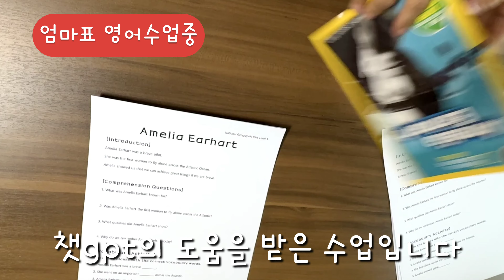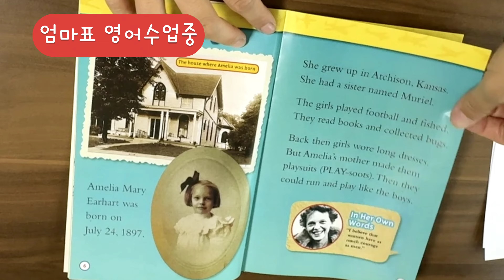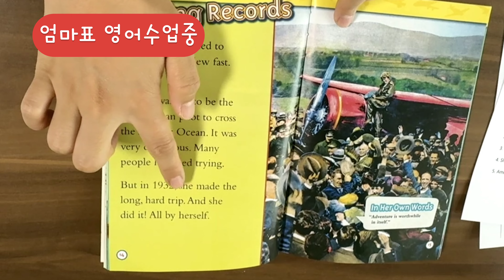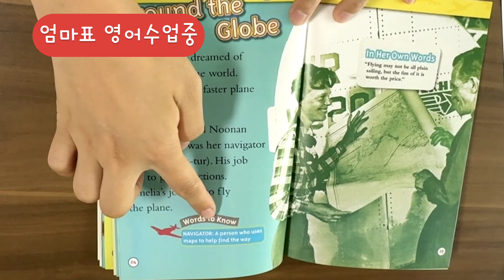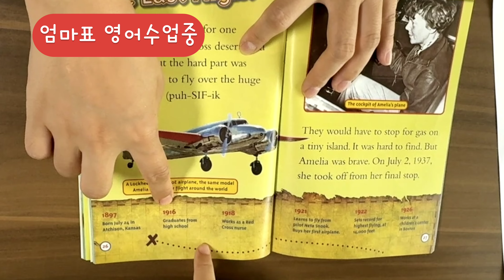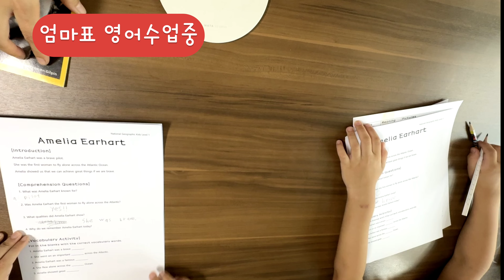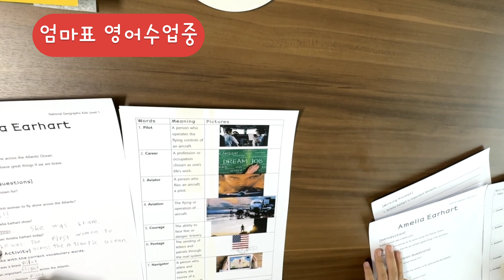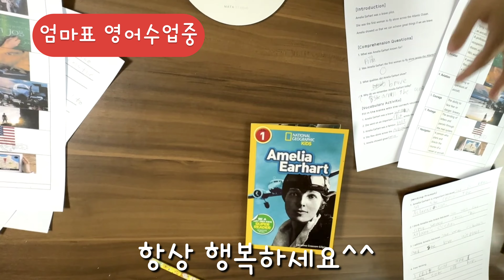[엄마표영어수업]National Geographic Kids Level1 Amelia Earhart_Mom's English class_내셔널지오그래픽키즈 레벨1 에밀리아 에어하트